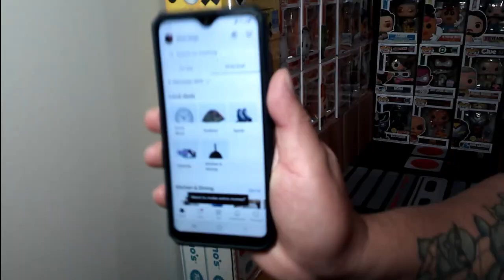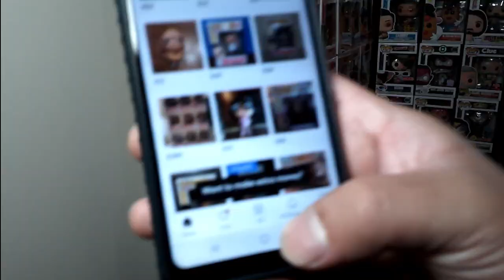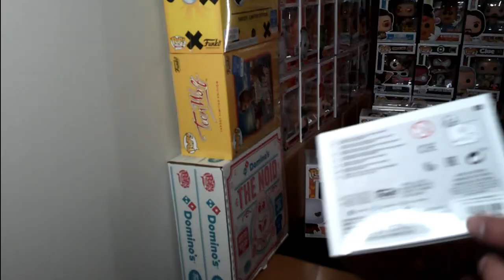Funko Pop unboxing / DRAGON BALL / Mercari app [ coleccionista principiante ]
compre al pop mas caro de mi coleccion de DRAGON BALL.. aun  creo que es el mas caro, pero no lo compre solo a el ..

Espero pueda agradarles mi video. Si pueden recomendarme que compre algun otro funko para traerlo al canal,  yo estare atento. Graciax y espero un like si es que les gusto y si no diganmelo porque no har problema.

Les dejo aqui mi instagram: oliverdgx_funkos